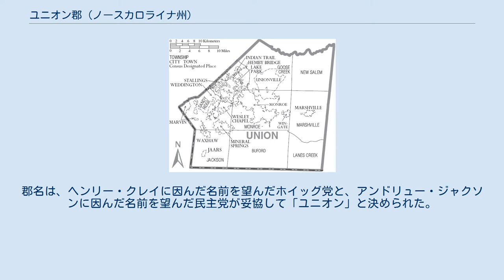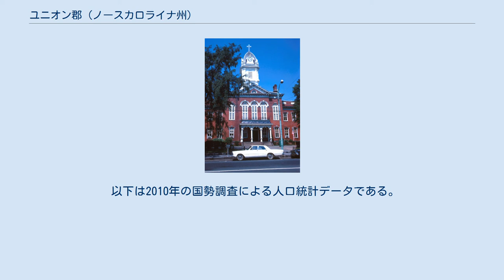ユニオン郡 (ノースカロライナ州)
ユニオン郡（英: Union County）は、アメリカ合衆国ノースカロライナ州の中央部南に位置する郡である。
2010年国勢調査での人口は201,292人であり、2000年の123,677人から62.8%増加した。
郡庁所在地はモンロー市（人口32,797人）であり、同郡で人口最大の都市でもある。
 ユニオン郡旧庁舎 ユニオン郡は1842年に、アンソン郡とメクレンバーグ郡の一部を合わせて設立された。
郡名は、ヘンリー・クレイに因んだ名前を望んだホイッグ党と、アンドリュー・ジャクソンに因んだ名前を望んだ民主党が妥協して「ユニオン」と決められた。
モンロー市とシャーロット市ではヘルム、スターン、マクローリー、ベルクの一族が主要な役割を果たしてきた。
これらの一族の大半はグースクリーク郡区の出身だった。
 ユニオン郡は地域のセントラリナ自治体委員会のメンバーである。
 ユニオン郡は10の郡区に分割されている。
グースクリーク、ジャクソン、マーシュビル、モンロー、ニューセイラム、バンス、ビュフォード、レーンズクリーク、サンディリッジ、インディアントレイルの各郡区である。
 ユニオン郡の自治体と郡区 郡内には高校が9校あり、他にキリスト教系の私立学校もある。